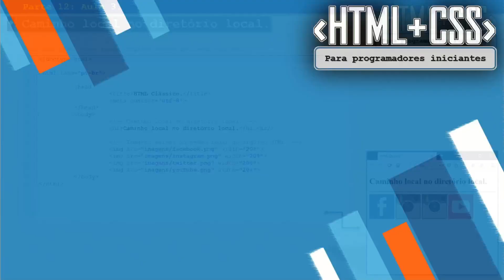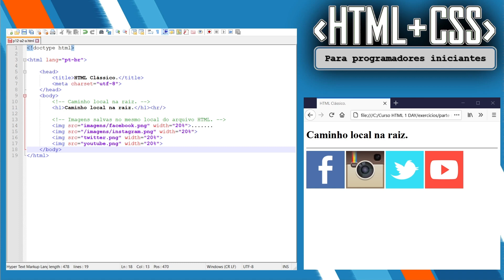PARTE 12 - AULA 3: Caminho local no diretório local.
CURSO COMPLETO DE HTML + CSS PARA PROGRAMADORES INICIANTES.